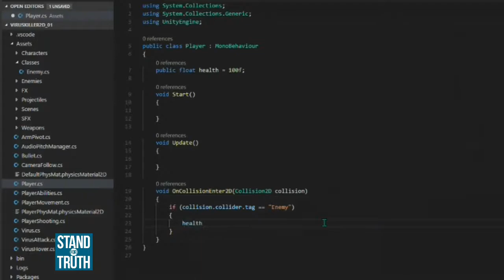Covid-19 new games